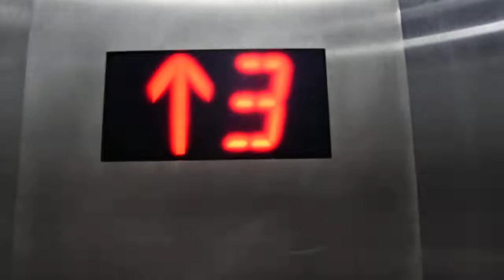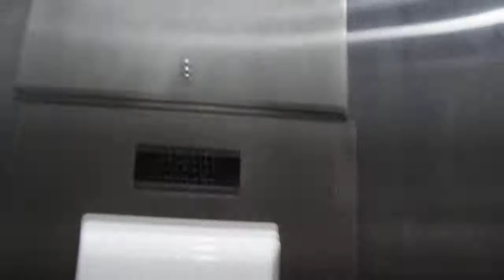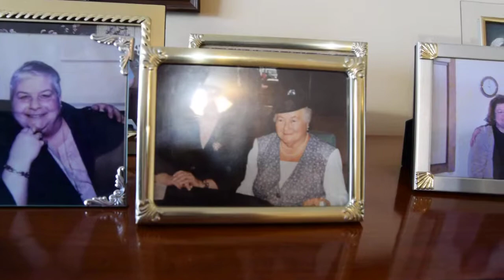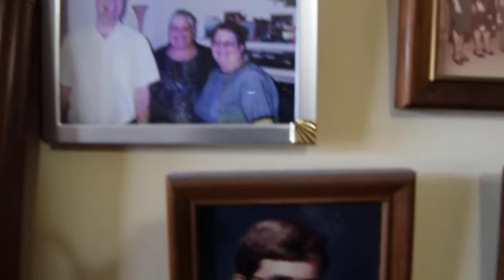Stopping near the Boardwalk, to see...Grandma.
No. She was not walking the boardwalk to get some tooty-fruity ice cream.  Nor was she getting a suntan or surfing the waves (she does surf, when nobody is looking).
We stopped-in to check-on her to make sure everything is going well.
The view from her room, is spectacular.  You can see the entire beach, the ocean, the big super-tankers in the ocean.